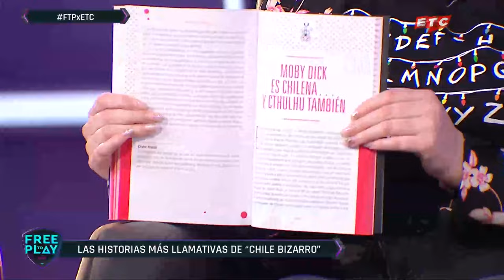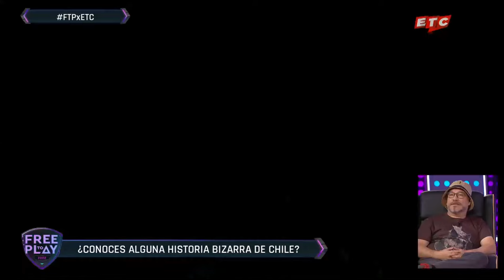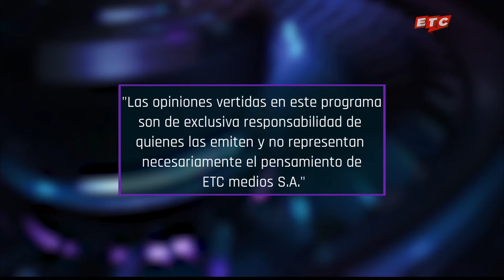Revisamos las HISTORIAS MÁS EXTRAÑAS de CHILE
Nos visita Francisco Ortega para conversar sobre su libro "Chile Bizarro" y las historias más peculiares del país